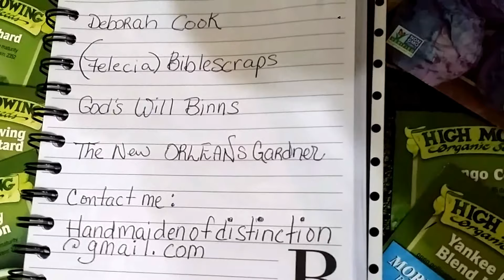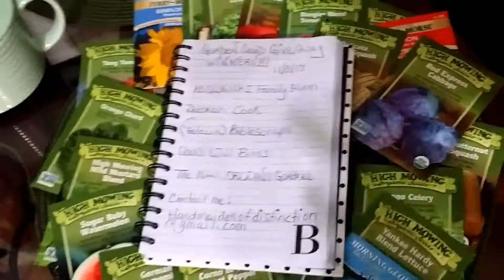ANNOUNCEMENT OF GIVEAWAY WINNERS (Now Closed)!! and Indoor Garden Update